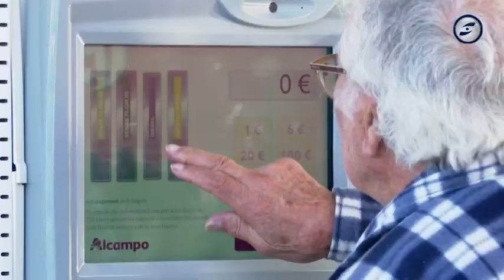Llargues cues a les benzineres abans que s'acabi el descompte de 20 cèntims per litre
Moviment frenètic a les benzineres del territori. A partir de l’1 de gener, se suprimeixen els 20 cèntims per litre de gasolina, només mantenint-se per als transportistes i pescadors i pagesos. Per aquest motiu, des que ahir al migdia es va fer públic, s'estan registrant llargues cues de persones que volen aprofitar per omplir el dipòsit abans que s'acabi el benefici.